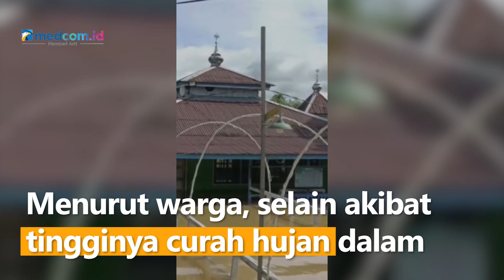Mobil Wakil Bupati Kapuas Hulu Terseret Banjir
Beberapa warga Kecamatan Boyan Tanjung ini berupaya mengevakuasi mobil dinas Wakil Bupati Kapuas Hulu, Wahyudi Hidayat begitu mengetahui mobil itu hanyut terseret banjir. Saat itu, mobil dinas wakil bupati melintas di Jalan Negara, Kapuas Hulu, Kalimantan Barat, namun tidak disangka banjirnya terlalu tinggi.

Selain merendam akses jalan, banjir dengan ketinggian mencapai 1 setengah meter ini juga merendam rumah warga serta gedung sekolah. Menurut warga, selain akibat tingginya curah hujan dalam 3 hari  terakhir, banjir juga dipicu karena rusaknya penyangga hutan akibat aktivitas pertambangan emas ilegal. Dari data BPBD Kapuas Hulu sejauh ini terdapat seribu jiwa yang terdampak banjir di 2 kecamatan.